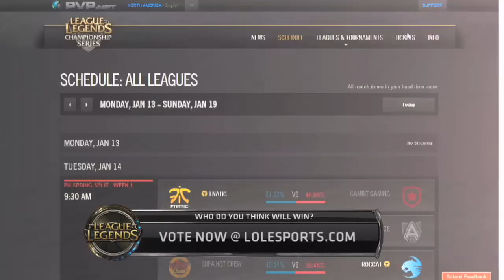Intro - 2014 NA LCS Summer W3D2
Join the conversation on Twitter, TWEET LCS